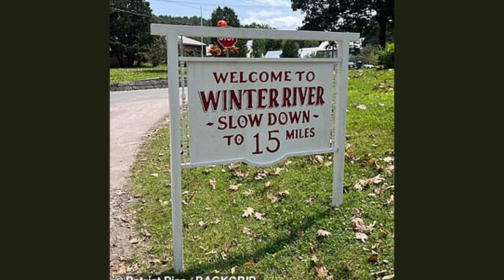Jenna Ortega in Beetlejuice 2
nna Ortega transformed into the daughter of Winona Ryder's iconic Beetlejuice character Lydia Deetz on Tuesday as she filmed the hotly-anticipated sequel in East Corinth, Vermont.